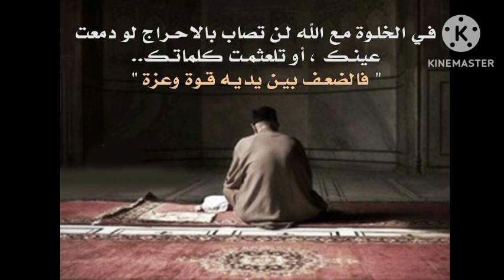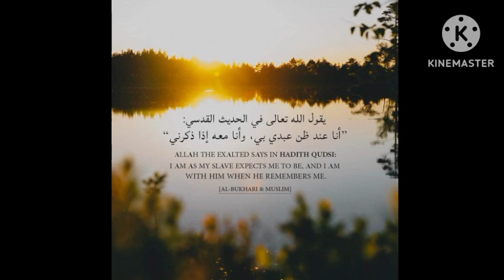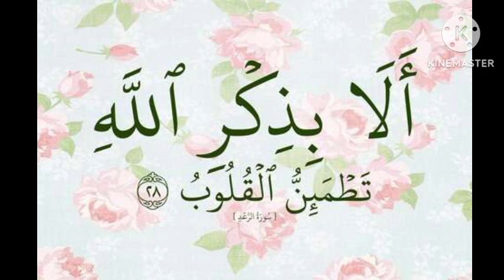waxtann wou am solo si goorgui ak zikrou par Serigne djily